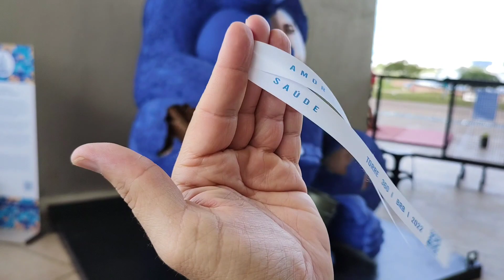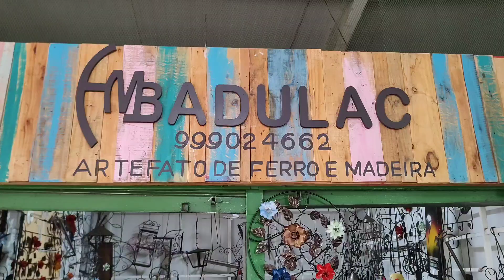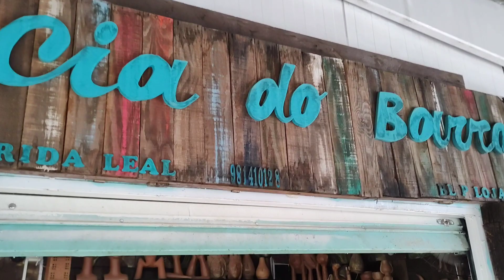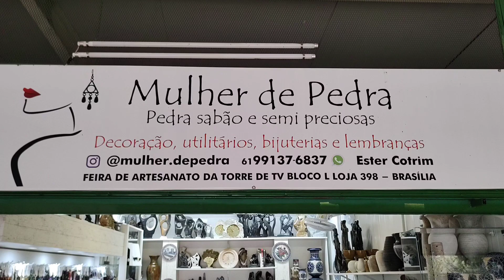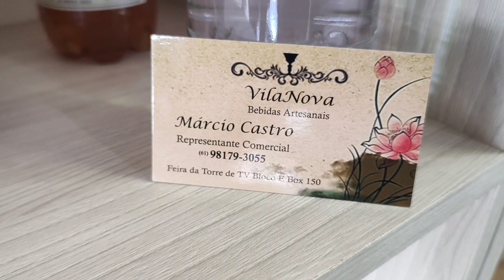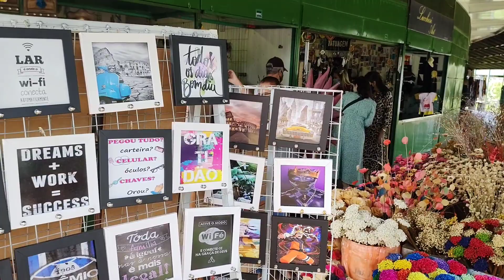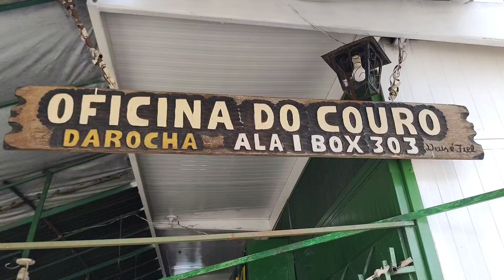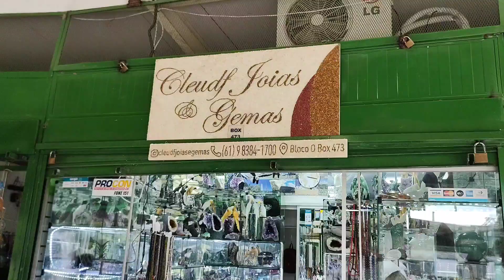Torre de tv Brasilia artesanato show. Se virando com Udson França.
Venham conhecer as enumeras peças de artesanato, que a torre de TV Brasília trás em sua história com a qualidade e a simpatia de nossos artesãos .